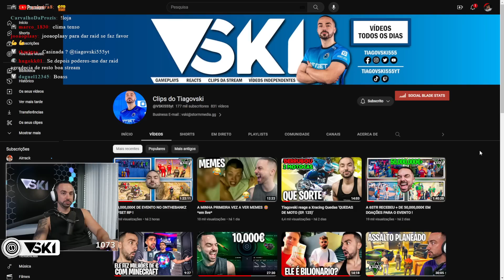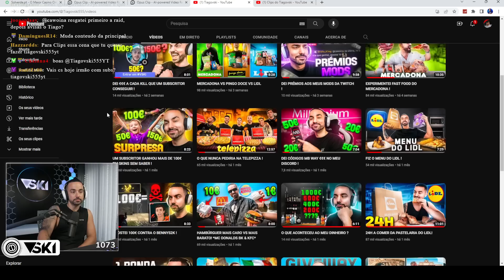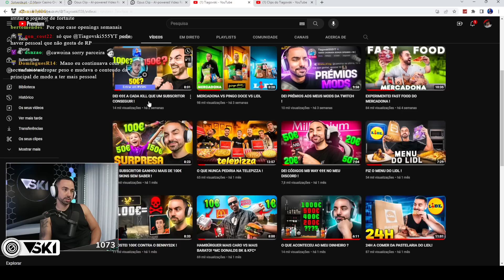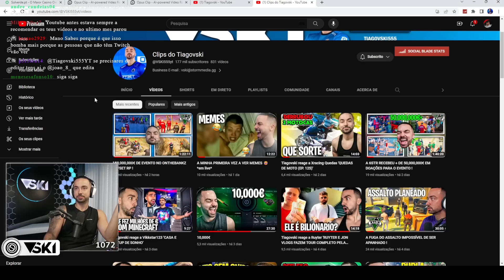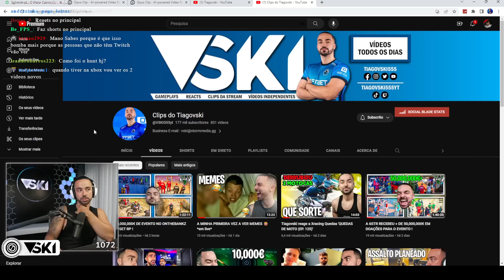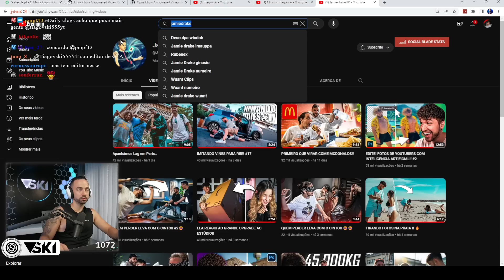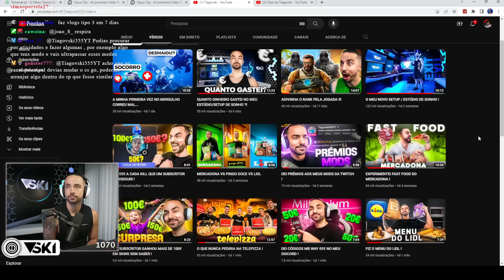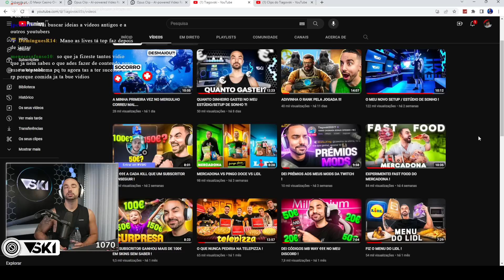Tiagovski DESABAFA sobre o seu estado atual na internet